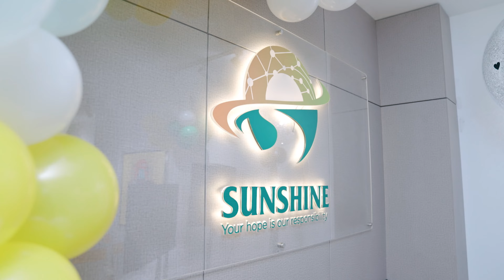KHAI TRƯƠNG CHI NHÁNH MỚI SUN SHINE TẠI VIỆT NAM- 11/4/2023